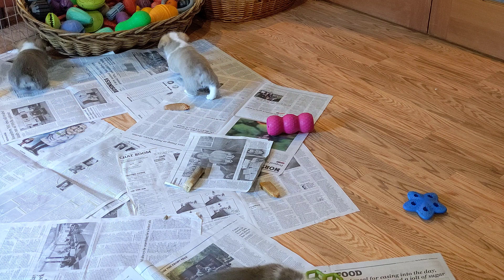Corgi Cam!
Shared during the 2020 WASART Raise The Hoof Online Event